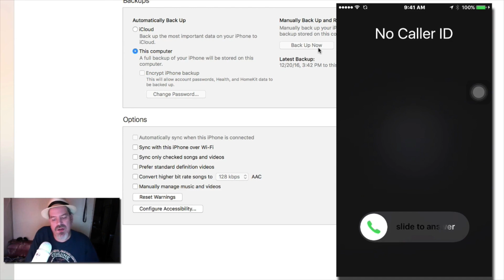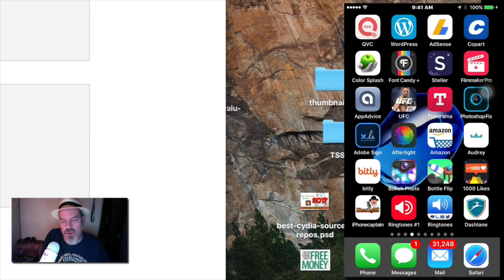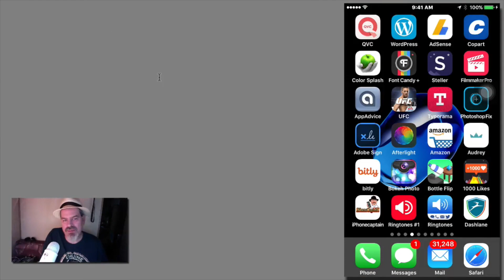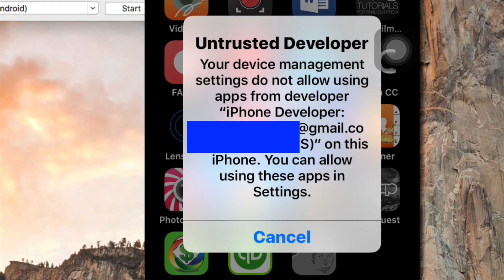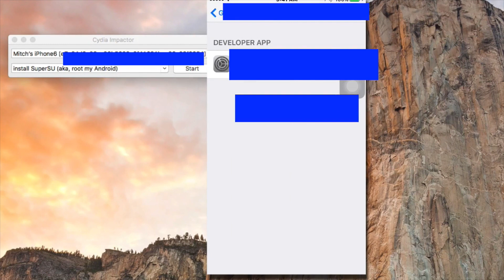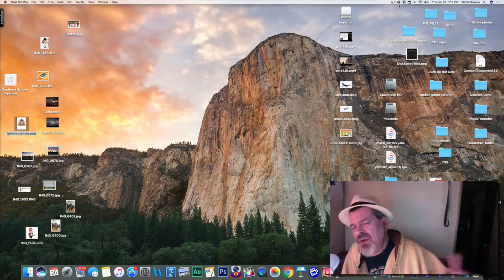How To Jailbreak iOS 10 - 10.2 Yalu102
How To Jailbreak iOS 10 starts 2:49

Licensor's Author Username:
OutLoudMusic

Licensee:
iPhonecaptain

Item ID:
6592128

Purchase Date:
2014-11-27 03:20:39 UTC